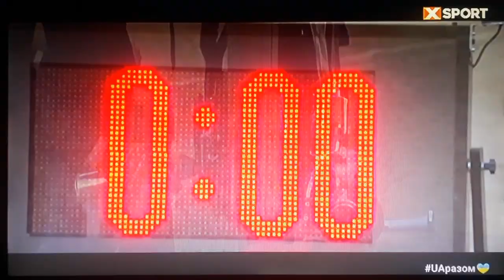XSPORT - рекламний блок (01.11.2023)